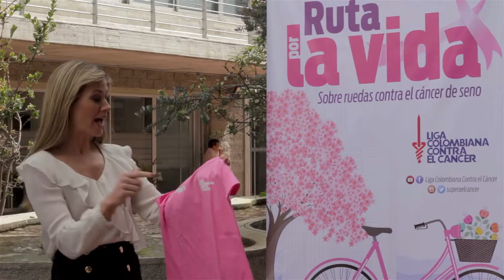Pilar Shcmidt se pone sobre ruedas contra el cáncer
La Ruta por la vida es un ciclopaseo organizado por la Liga Colombiana Contra el Cáncer que tendrá lugar en la Ciclovía de la capital, el domingo 22 de octubre de 2017 en un recorrido educativo de 4 kilómetros por la Carrera 15 desde la Calle 72 hasta el Parque de la 104.